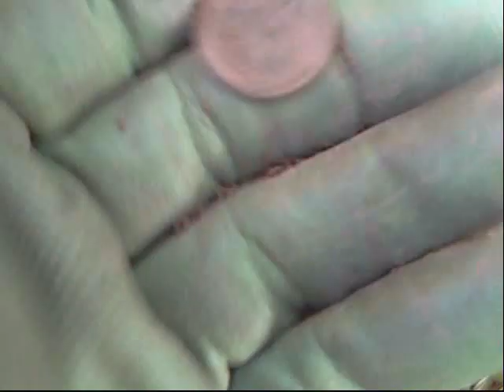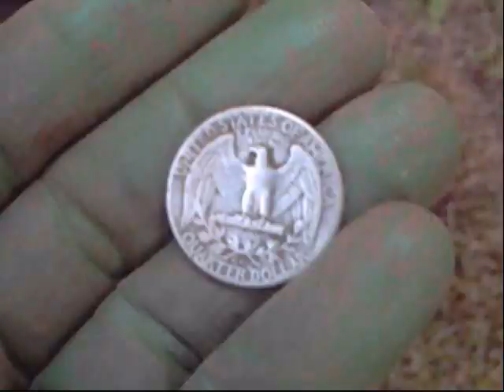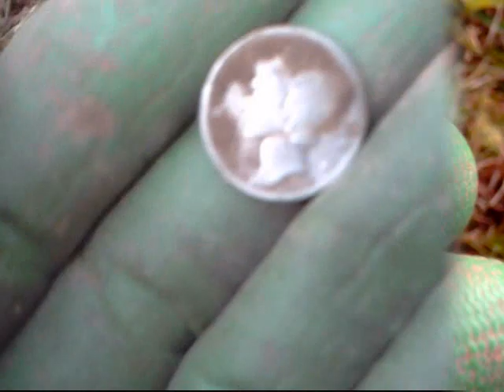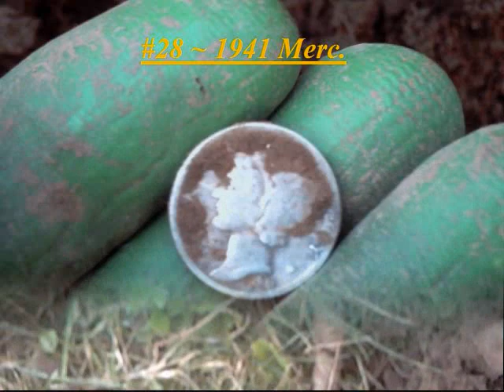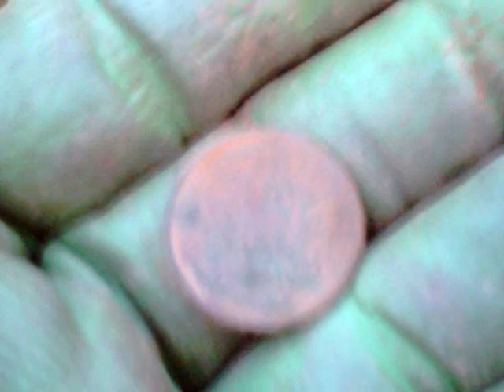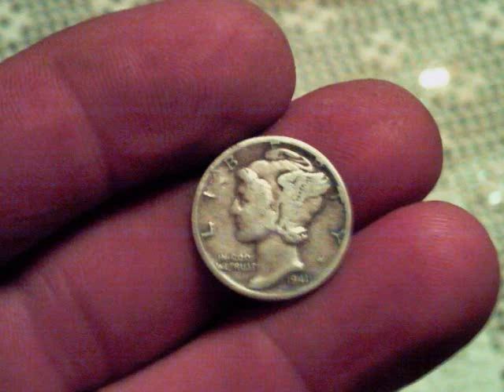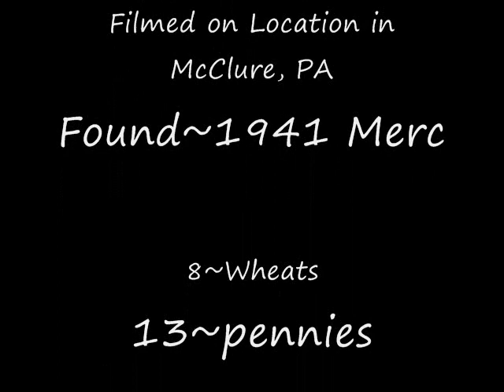Train Station, Post Office & Icehouse Hunt